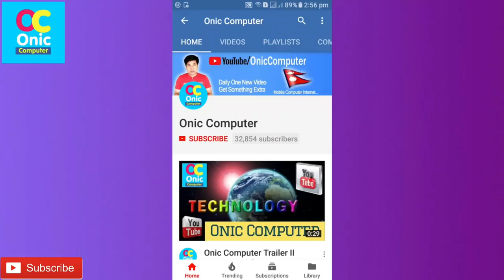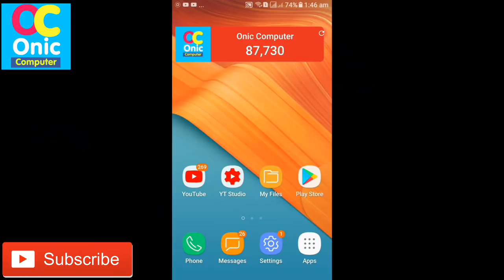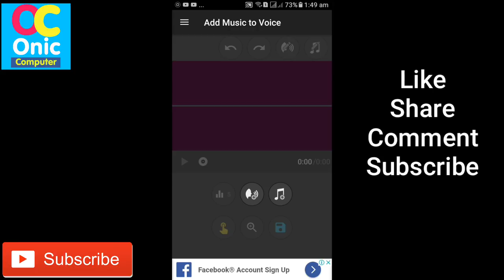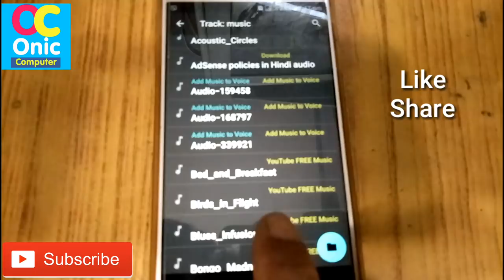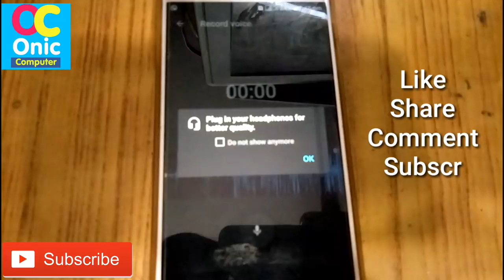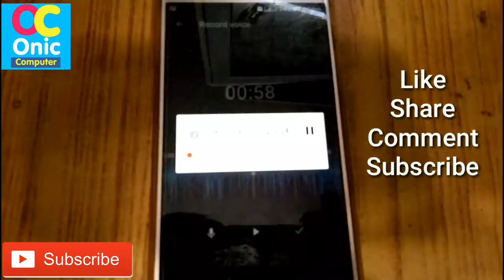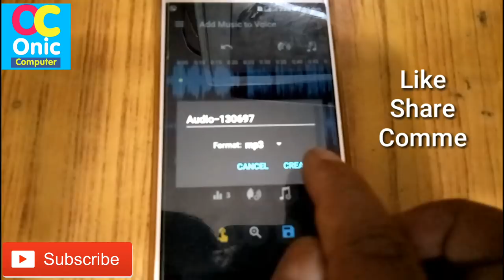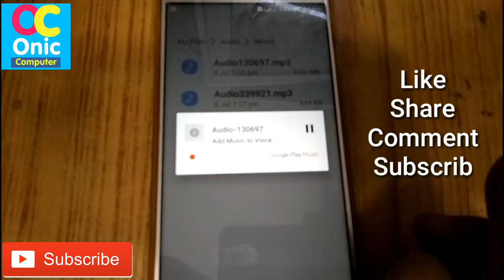How To Add Music To Your Voice - Audio and Music App Review [In Nepali]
Hi Guys, you can easily now add Music To Your Voice !
This video is about Audio and Music App Review [In Nepali]

About This App:
Enhance your recordings by adding background music to it

With this app you can add a song to your recorded voice and make it sound better.

Follow this simple steps to get an improved sound:

1. Choose a recording from your device or record a new one.
2. Choose a song from you music library.
3. Apply smart filtering (by just pressing a button) so that the voice and the music blend smoothly.
4. Save it and done!

You can record your voice while the music is playing (useful for karaokes).

You can also do some basic edition like trimming audio or applying filters such fade-in or fade-out.

Robot Sophia in Nepal
Some Popular Videos in Channel
5. Your Name in Voter List
7. Type in Nepali on Mobile
9. Pay Electricity Bill From eSewa
10. Your Mobile Original or Duplicate